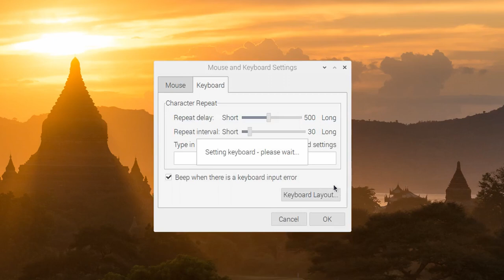라즈베리파이 특수문자 제대로 안나올때